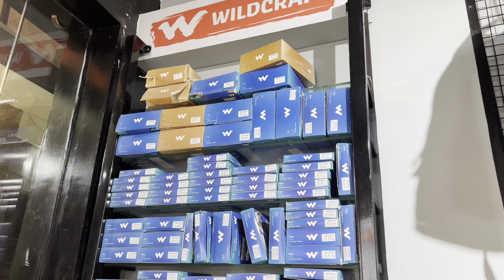WILDCRAFT SHOWROOM ABOHAR